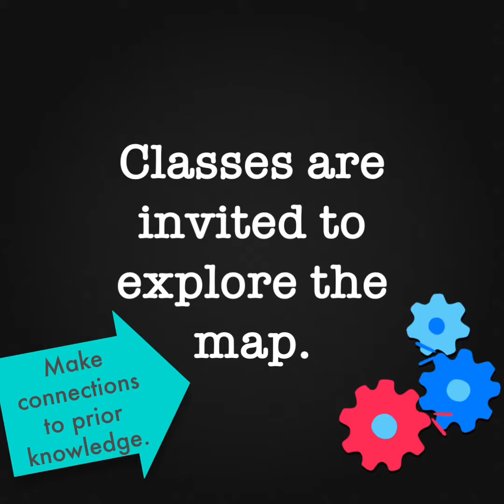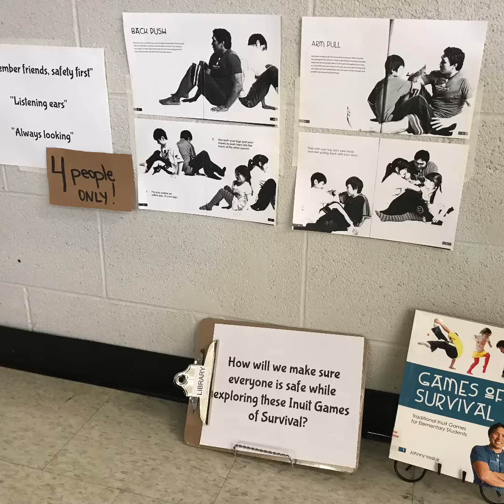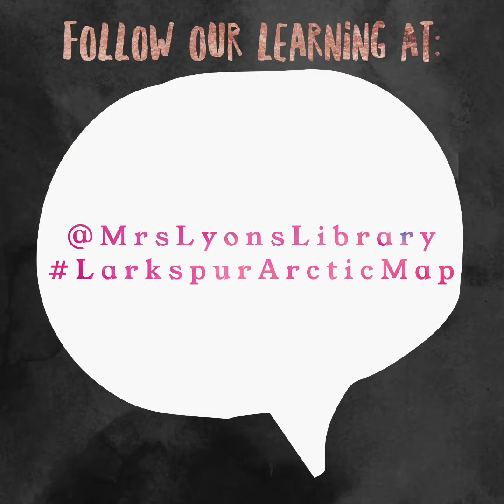Larkspur Arctic Map Collaborative Inquiry Stations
Each year we borrow a GIANT map and spend time learning about a new location through loose parts play, science and social studies integration, measurement, story telling and mapping skills. Follow our learning at LarkspurArcticMap on Twitter.